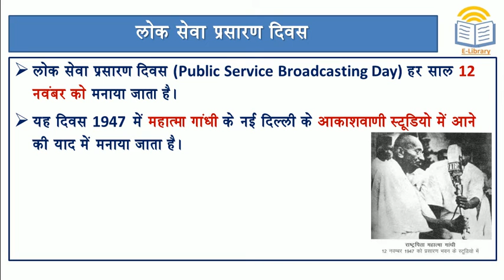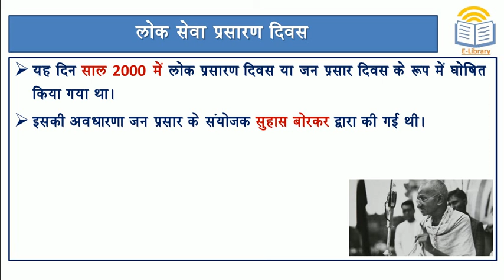Short Notes: लोक सेवा प्रसारण दिवस l Public Service Broadcasting Day l जन प्रसार दिवस